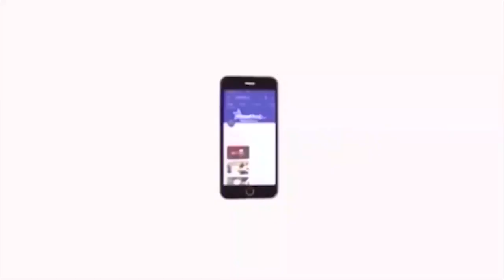திருமாவளவன் அனைவரும் சமூகநீதியை பெறவேண்டும் என்று பாடுப்பட்டு வருகிறார் - டாக்டர் இலக்குவன்தமிழ்